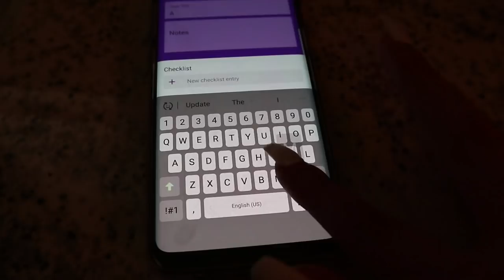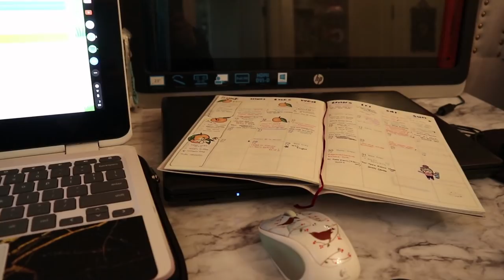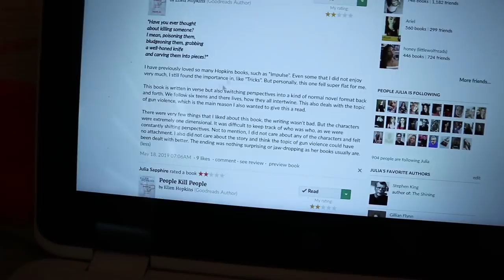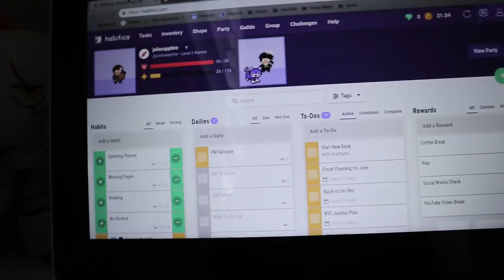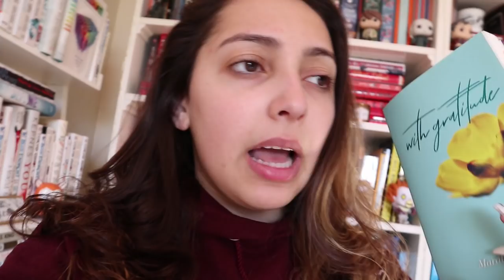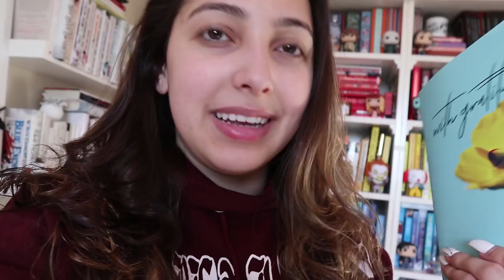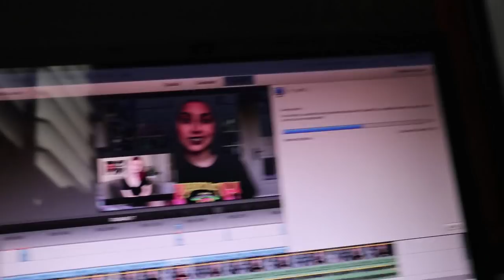reading vlog // productivity, poetry, planning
also bookcon/bea vlog will be up soon ah!!

music//
♪ // running with the wolves - aurora remix